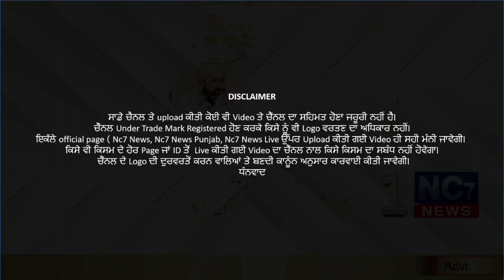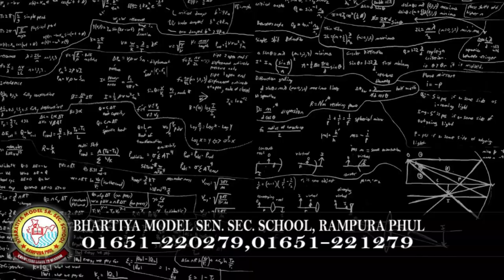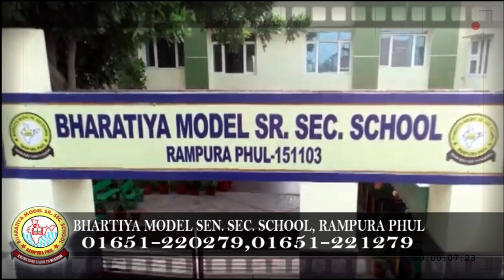19 January 2021 | Today Hukamnama | Sri Darbar Sahib Amritsar | Golden Temple| ਅੱਜ ਦਾ ਹੁਕਮਨਾਮਾਂ